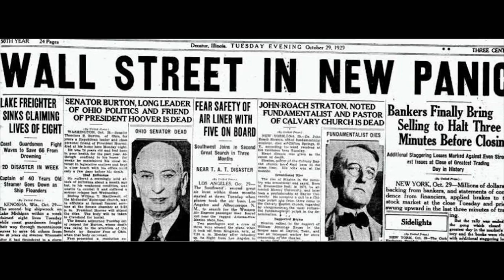Il significato del ritorno di Mary Poppins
Luce dall'est, il sole è là
qualcosa di strano fra poco accadrà
troppo difficile capire cos'è
ma penso che il giorno arrivi per me

Mary Poppins è un film Disney del 1964
Il ritorno di Mary Poppins è un film del 2018

Tratto dalla saga di libri di Pamela Travers, è un film
fatto male per molti versi, ma c'è qualcosa di buono.
Questo sequel pare essere più fedele ai libri
del primo, ma oggi vi voglio parlare DEL FILM e nient'altro.

Il tempo è passato, non siamo più nel boom economico degli anni 60,
nel 2008 è iniziata una crisi terribile, si sente aria di guerra
e le grandi potenze minacciano il mondo.
Le minoranze rischiano di perdere i loro diritti

Anche nella Londra dei Banks il tempo è passato.
Non siamo più nella Belle Epoque, nel 1929 è iniziata una
crisi terribile, si sente aria di guerra e le
grandi potenze minacciano il mondo.

E in un mondo buio, il primo personaggio
che conosciamo è un lampionaio:
mestiere che non esiste più
accende luci, quando tutto si fa buio